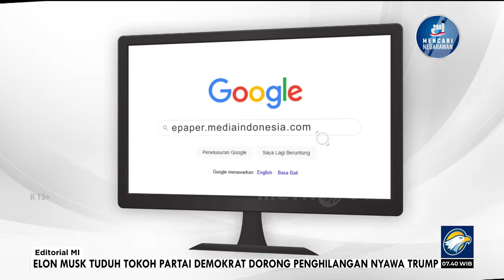Mencari Mati dengan Korupsi - Bedah Editorial MI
UPAYA pemberantasan korupsi telah menjadi ironi di negeri ini. Pejabat di Indonesia sudah tidak takut lagi untuk melakukan korupsi. Sekalipun ancaman hukuman terbentang di depan mata, mereka tetap nekat menggarong uang rakyat.

Wakil Ketua Komisi Pemberantasan Korupsi (KPK) Alexander Marwata membeberkan alasan para pejabat tidak takut lagi berbuat culas. Keuntungan yang mereka peroleh dari hasil mencuri uang negara lebih besar ketimbang risiko yang dihadapi ketika tertangkap akibat korupsi.

Itulah realitas pahit yang dihadapi dalam upaya pemberantasan korupsi di negeri ini, yang diakui secara jujur oleh institusi pemberantasan korupsi. Para pejabat sadar akan risiko bakal tertangkap, tetapi tetap berani berbuat jahat karena melihat peluang dalam meraup keuntungan sebesar-besarnya.

Jika terjaring operasi tangkap tangan, mereka tinggal menganggap itu sebagai nasib buruk semata, sedang tidak beruntung, atau tengah mendapat 'ujian' dari Tuhan. Toh, ujung-ujungnya mereka akan bebas dalam waktu yang lekas dan masih menyimpan uang sisa hasil korupsi.

Persepsi yang tertanam di benak pejabat ini tentu sangat berbahaya. Mereka akan semakin beringas merampok duit negara, melupakan kewajiban dalam menghadirkan keadilan dan kemakmuran bagi seluruh tumpah darah di republik ini.

Dengan tegas kita katakan praktik menyimpang ini harus segera dihentikan. Perjudian yang mereka lakukan taruhannya sangatlah besar. Merusak masa depan bangsa, memperlambat pembangunan, memperburuk kemiskinan, dan merusak kepercayaan publik terhadap pemerintah ialah kenyataan pahit yang meati ditanggung oleh rakyat.

Maka, penguatan KPK selaku lembaga antirasuah, juga penguatan institusi aparat penegak hukum lainnya seperti kepolisian dan kejaksaan sudah mutlak dilakukan. Namun, itu saja tidak cukup. Harus ada terobosan guna menghadapi korupsi yang merupakan extra ordinary crime, kejahatan luar biasa.

Mesti ada perbaikan sistem birokrasi, pengawasan publik yang lebih kuat, pengoptimalan non conviction-based asset forfeiture (perampasan aset tanpa pemidanaan), juga penyempurnaan UU Tindak Pidana Korupsi dengan memasukkan pasal yang mengakomodasi delik illicit enrichment (kekayaan tidak sah).

Laporan harta kekayaan penyelenggara negara (LHKPN) yang merupakan salah satu upaya mencegah terjadinya korupsi juga harus diperketat. Aparatur sipil negara atau pejabat negara yang abai dalam melaporkan harta kekayaan harus mendapatkan sanksi, tidak hanya administrasi tetapi harus dihukum secara pidana.

Namun, semua upaya yang telah disodorkan tersebut akan sia-sia manakala tidak ada panglima perang dalam pemberantasan korupsi di Indonesia. Alexander Marwata, wakil ketua KPK itu, terang-terangan mengatakan belum ada satupun Kepala Negara yang berani mendeklarasikan zero tolerance terhadap korupsi.

Sekuat apa pun lembaga penegak hukum dan mekanisme hukum yang ada, upaya pemberantasan korupsi akan sulit berhasil tanpa panglima perang yang berdiri di garis depan, dengan keberanian dan ketegasan, menyikat habis pejabat yang mencuri uang rakyat.

Tidak hanya itu, panglima perang ini akan mati-matian berjuang di DPR guna menyempurnakan UU Tipikor, mengesahkan RUU Perampasan Aset, serta mengembalikan nyali KPK. Dengan begitu, nafsu pejabat untuk menggarong duit negara bisa ditekan atau bahkan dihilangkan. Mereka tidak akan lagi berani untuk berbuat korupsi.

Pemberantasan korupsi jangan menjadi slogan semata, di tengah praktik rasuah terus merajalela. Harapan besar masyarakat bertumpu pada pemimpin masa depan yang benar-benar memiliki komitmen kuat dalam memerangi korupsi. Berani jujur itu hebat, berani korupsi sama saja mencari mati.